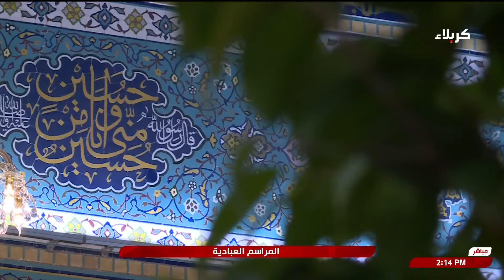القران الكريم والمراسم العبادية من العتبة الحسينية المقدسة - كربلاء المقدسة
القران الكريم والمراسم العبادية
من العتبة الحسينية المقدسة
كربلاء المقدسة
العراق
19 ربيع الآخر 1446 هـ